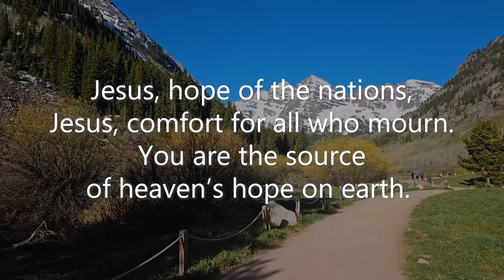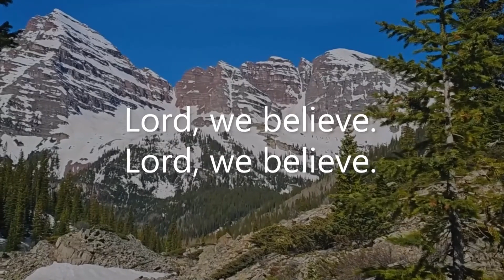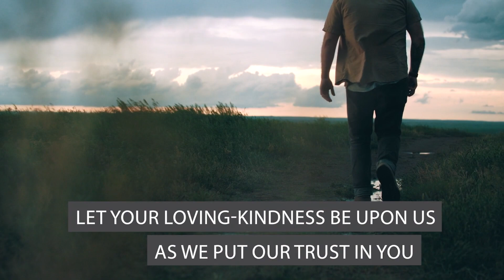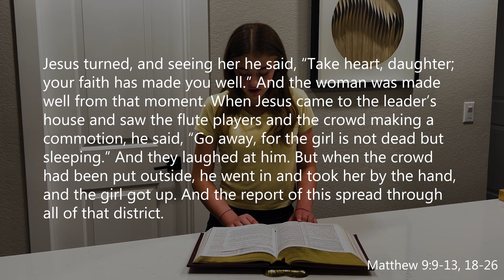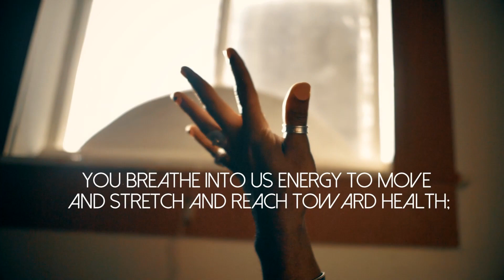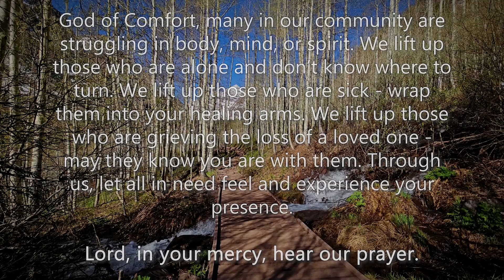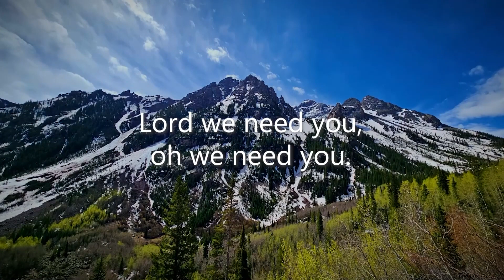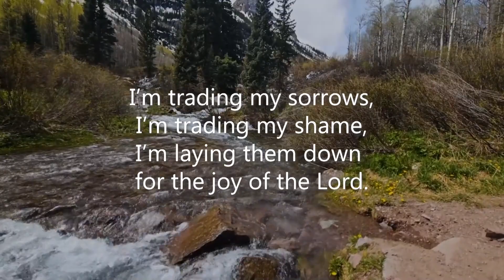Planting Hope 2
Are you an oddball? Pastor Julie talks about the followers of Christ and how our differences are what make us special.